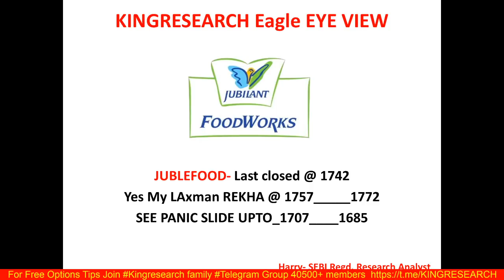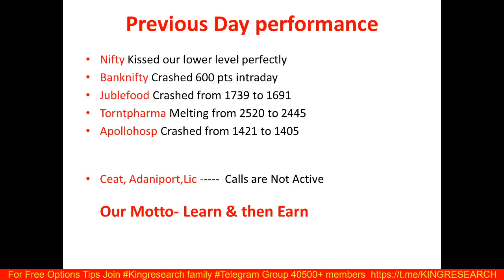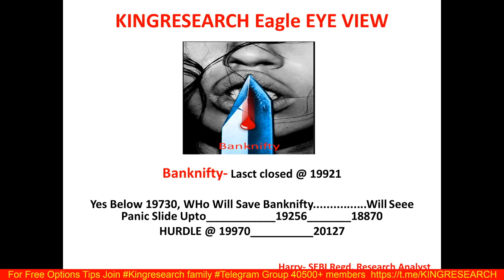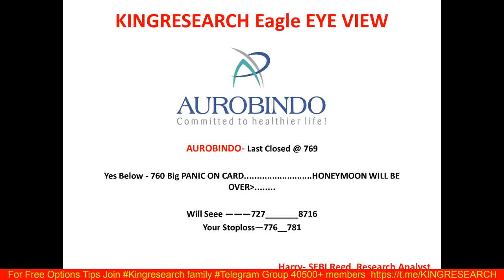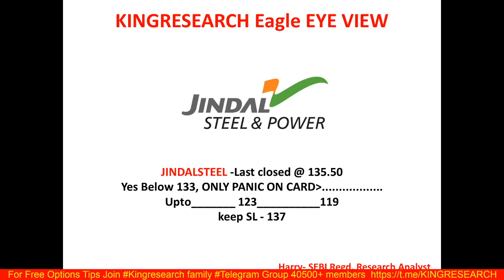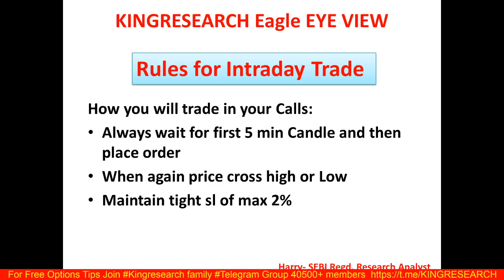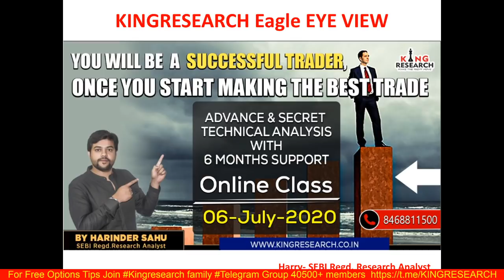Intraday Trading Strategy for 16th June | Eagle Eye | Ep-47 | कल के लिए क्या है बेस्ट Stock By Hry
Kal aur giregi Nifty & Banknifty Ab kya kare ?? Check Kingresearch Eagle Eye View

Benefits:
1)-Daily Our Intraday Jackpot Option Updates On Time, No Delay
2) Live Support On Your Existing Position
3) Intraday Stock Cash
4) NIFTY and Banknifty-  Trend Reversal Games Alert
5)  Index Heding Strategy Update

👉 BROKERAGE FLAT 20 (unlimited lots)

9 PM TO 10:30 PM
LIFETIME MENTORSHIP & SUPPORT

stock selection
nifty levels
banknifty levels
reliance
Bajaj finance
bel